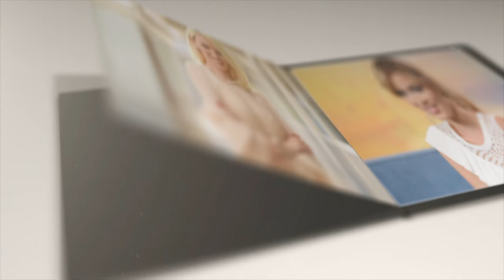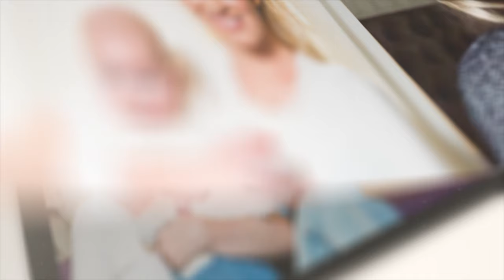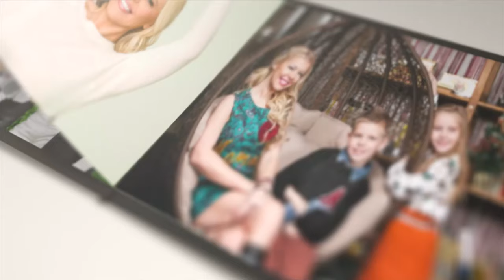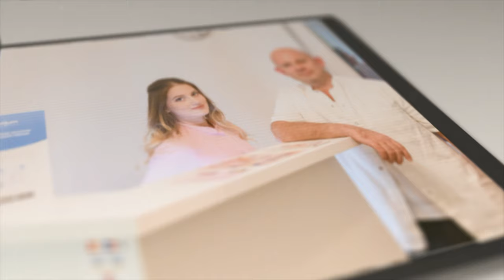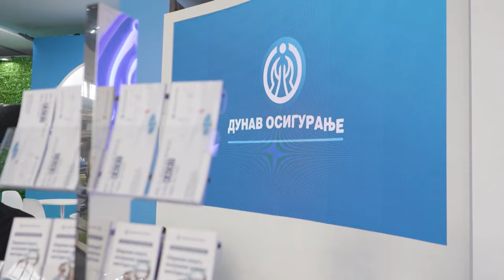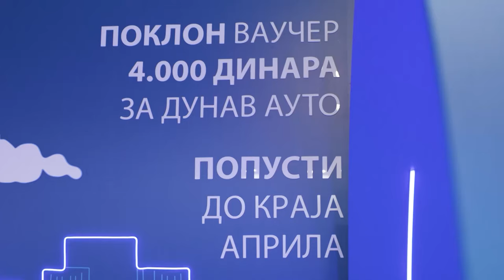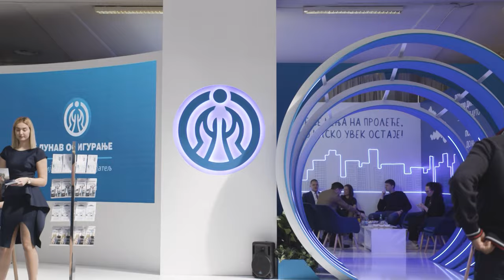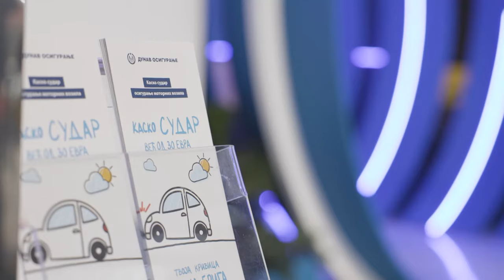ŽIVOT KAO TAKAV: Danijela Karić, Ksenija Bujišić, dr Igor Plješa i Ivan Mileusnić | Ep 14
► Tema emisije: Drugo stanje
► Gosti:
Danijela Karić
Ksenija Bujišić
Prim. dr sc. med Igor Plješa
Ivan Mileusnić

Emisija "Život kao takav" se emituje na TV Informer.

Gde gledati Informer TV?